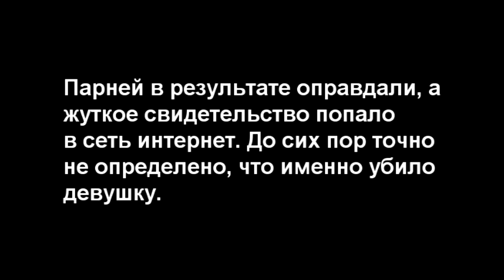Свидетельство / Evidence (2015)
Сюжет: Два приятеля и девушка отправились в лес. У одного из была с собой видеокамера. Вскоре обычная прогулка оборачивается очень неожиданно.

Всё сделал: Сергей А.
В ролях: Сергей А., Георгий Рашоев, Анастасия Пунш